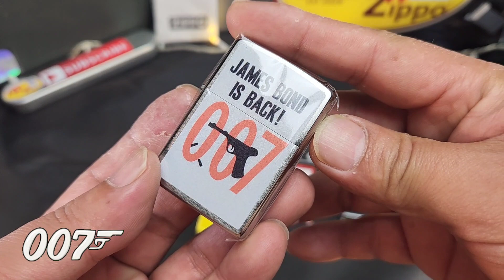Zippo Collection (37) My Custom Display Showcase No.10 | 12 Units Zippo 007 | ARCz-322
It'll support me a bunch and really appreciate it! Thank You very much & Best Regards.

My Zippo Custom Showcase Display No.10 for my Zippo Collection.